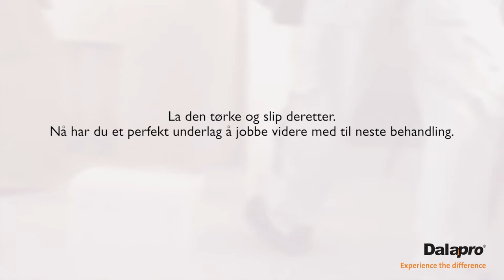Optimal styrke og ytelse med Dalapro Roll Joint & Habito (NO)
En lysgrå Svanemerket rullesparkel av toppkvalitet spesielt beregnet for gipsskjøter og hjørnelister. Dalapro Roll Joint har unike egenskaper som gjør at remse og hjørnelist armeres på beste måte og gir solide og perfekte hjørner. Med rulleverktøy går jobben raskt og arbeidet blir mer skånsomt for rygg og skuldrer. Les mer

Habito Outside 90 er en hjørnelist for utvendig hjørner i 90 grader. Produktet gir en raskt og effektivt pene og sterke hjørner og passer til gips, betong, vev og malte flater. Hjørnelisten er formstabil og påvirkes ikke av temperatur eller fuktvariasjoner.